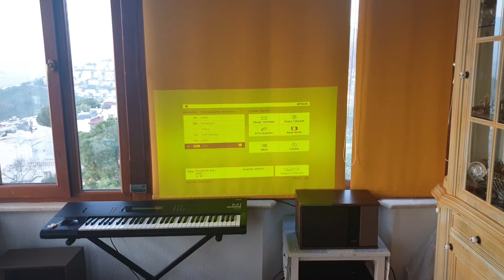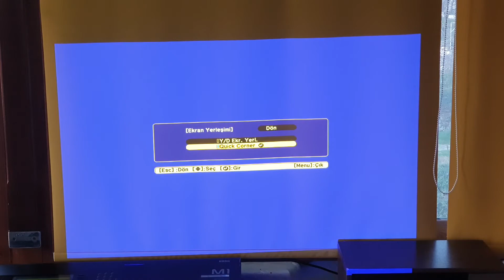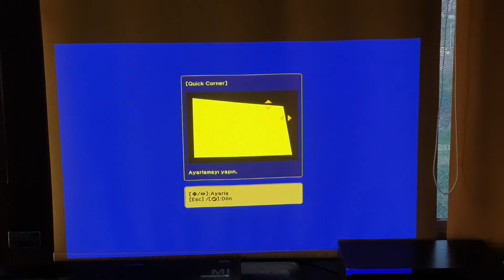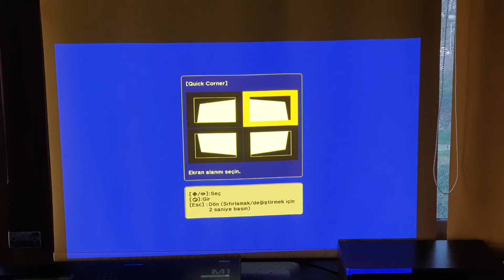Pratik Çözümler (EPSON EB X41 Projeksiyon Cihazı Bakım ve Lens Temizliği)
Uzun süre asılı pozisyonda montajlanmış, orta sınıf, 3600 Lümen gücünde wifi özellikli bir projeksiyon cihazı. Bağlantı opsiyonlarının çeşitliliği, hem önden hemde arkadan algılayıcılı  uzaktan kumandası en önemli artıları. 3600 Lümen güç neredeyse gün ışığında bile net bir yansıtma sağlayabiliyor.
Eksi yanı klasik ampulün çalışma ısısı yüksek olduğundan fan sesi yüksek.